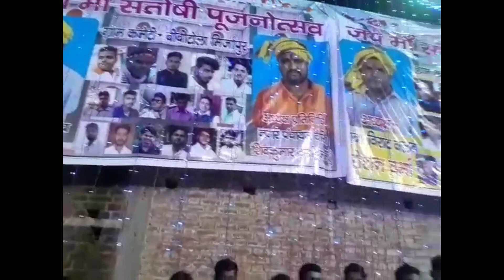विराट क्लब बीबीटोला के संतोषी माता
विराट क्लब बीबीटोला के संतोषी माता के पंडाल  में पिछले 35 वर्षों से संतोषी माता की प्रतिमा स्थापित की जा रही हैं.
पंडाल के आयोजक के साथ बलिया लाइव के  संवाददाता वीरेंन्द्र नाथ मिश्र ने बात की.